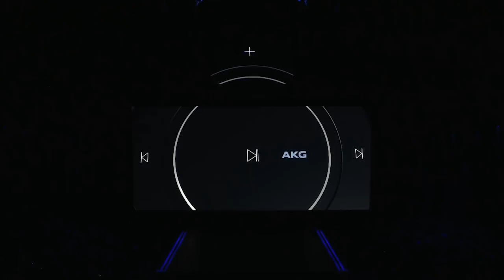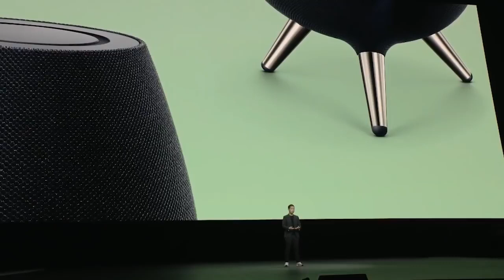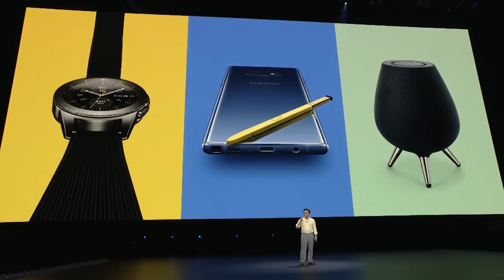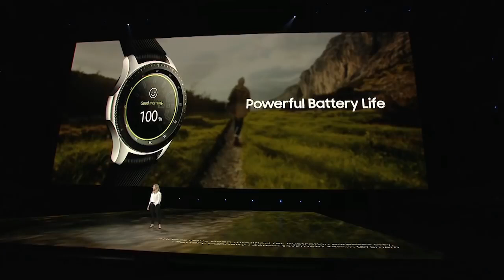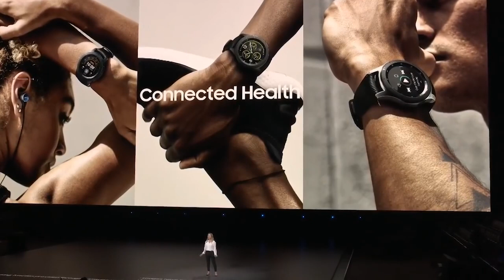Samsung Galaxy Watch and Galaxy Home Launch Event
Samsung Galaxy Watch Launch Event